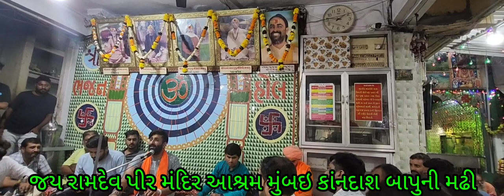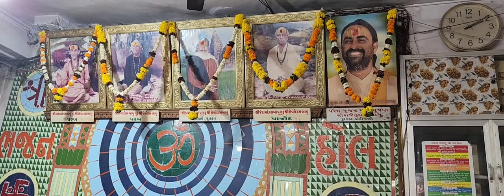હીગળાજ હાજરા હજુર માળી તુતો હે જગજન ની માત ભવાની મે અલખિયા પીર પરબના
હીગળાજ હાજરા હજુર માળી તુતો # હે જગજન ની માત ભવાની # મે અલખિયા પીર પરબના # ભજન પ્રેમી જીતુ ભાઈ
યોગી સિધ્ધનાથજી બાપુ
 ગંગાજી નો રસપાન કરાવનાર
લાઈવ સંતવાણી
લાઈવ ગુજરાતી ભજન
લાઈવ લોક ડાયરા
માતાજીના ગરબા
માતાજીના છંદ
દેશી વાણી
દેશી ભજન
દેશી સંતવાણી
ગુજરાતી આરતી
ગુજરાતી લોક વાર્તા
ભજન પ્રેમી યોગી સિધ્ધનાથ બાપુ
પ્રો પેટર યોગી સિધ્ધનાથજી બાપુ માં
 એમના દીકરા મનજી વાવ્યા
 જુનાગઢ ગુજરાત ઇન્ડિયા
 રેકોર્ડિંગ # મનજી વાવીયા # ગામ બાદરગઢ ગુજરાત મીની ગિરનાર # મુંબઈ ગુજરાત ઇન્ડિયા
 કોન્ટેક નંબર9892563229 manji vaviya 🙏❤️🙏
ગુજરાતી ભજન
live ભજન
# દેશી ભજન
દેશી શંતવાણી
એડિટિંગ મનજી વાવીયા
લાઈવ રેકોટીઞ મુંબઇ રામદેવ પીર મંદિર
આશ્રમ કાંનદાશ બાપૂ નો
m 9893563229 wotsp